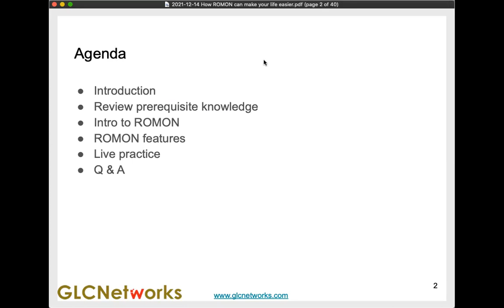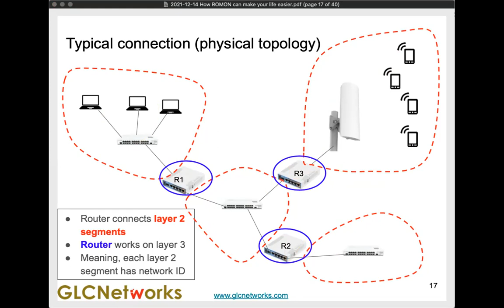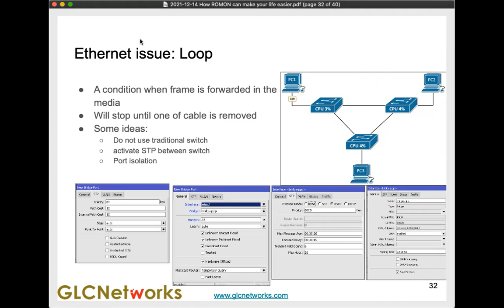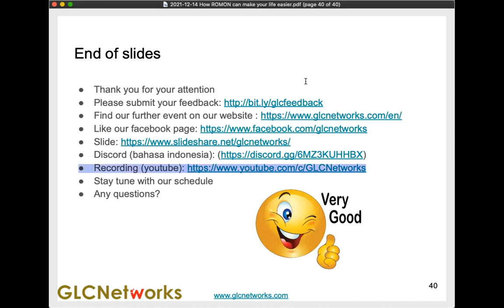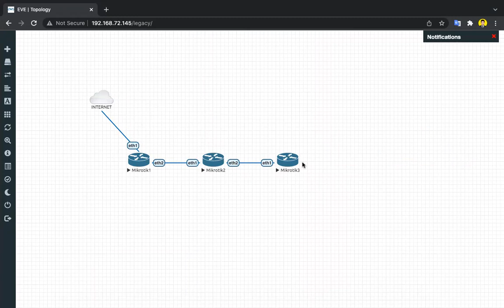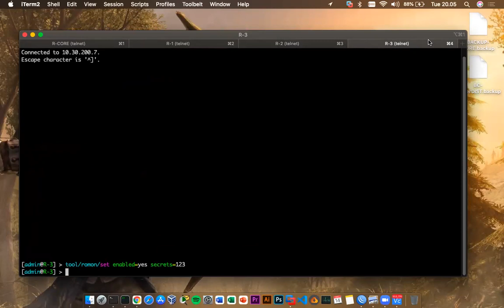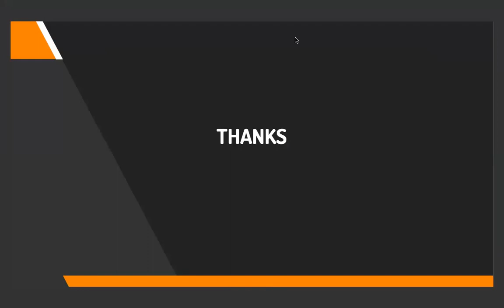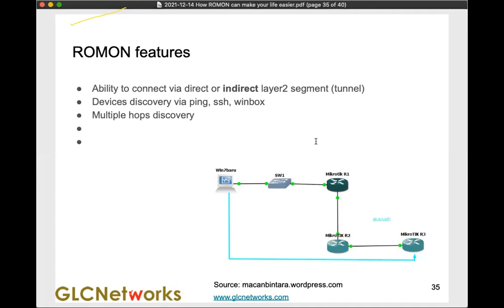How ROMON Can Make Your LifeEasier (Indonesia)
Webinar topic: How ROMON Can Make Your LifeEasier
Presenter: Achmad Mardiansyah, M. Taufik Nurhuda

In this webinar series, we discussed about How ROMON Can Make Your LifeEasier